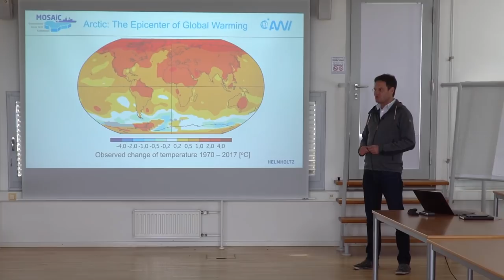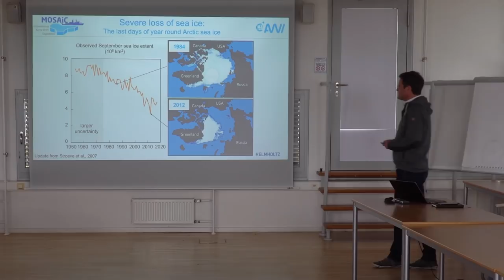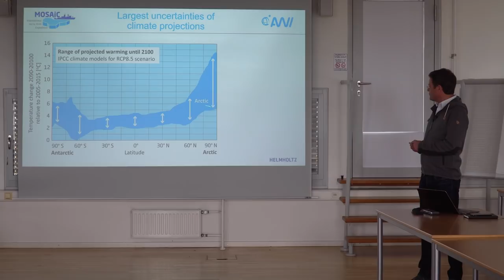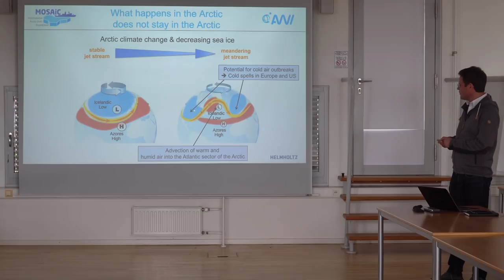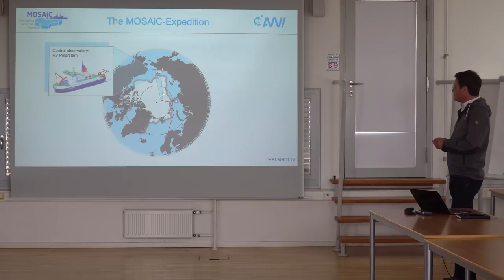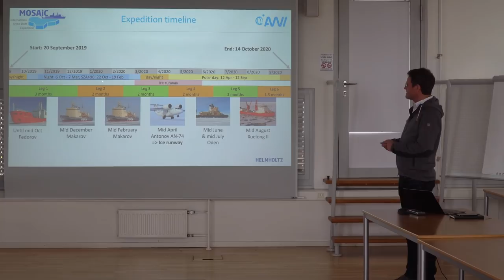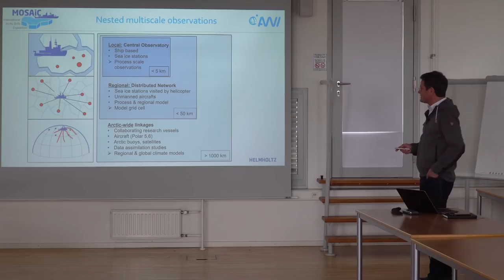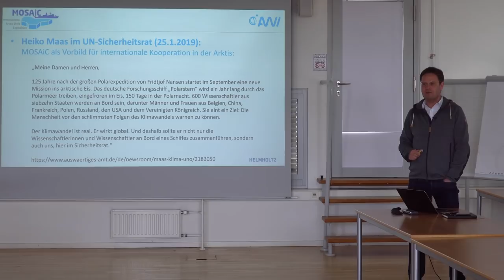MOSAiC präsentiert von Expeditionsleiter Prof. Dr. Markus Rex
Ab Herbst 2019 driftet der deutsche Forschungseisbrecher Polarstern ein Jahr lang durch das Nordpolarmeer, so wie es der norwegische Polarforscher Fridtjof Nansen schon vor 125 Jahren vorgemacht hat. Auf der MOSAiC-Expedition erforschen Wissenschaftler aus 17 Nationen die zentrale Arktis im Jahresverlauf. Sie überwintern in einer Region, die in der Polarnacht nahezu unerreichbar ist. Was treibt sie zu dieser Mammutaufgabe an? Ein Vortrag von Projekt- und Expeditionsleiter Prof. Dr. Markus Rex vom Alfred-Wegener-Institut: "MOSAiC - Die größte Arktis-Expedition der Geschichte"